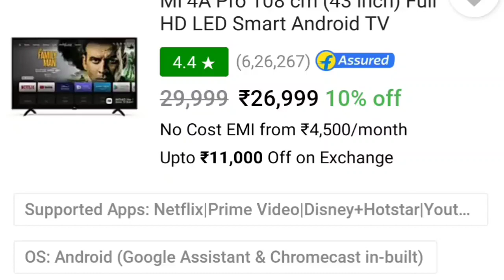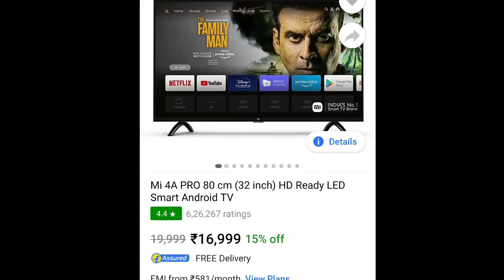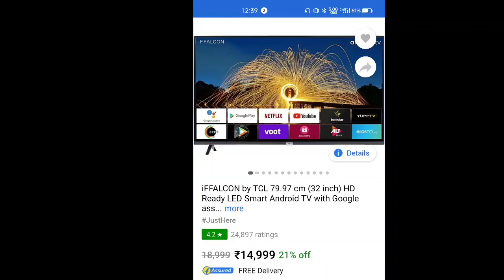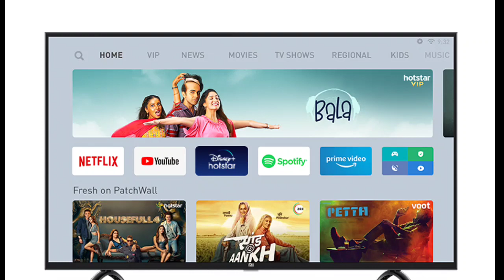Top Smart TV under 10k during big billion days sale. Best Smart tv in big billion days sale 🔥🔥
Smart tv big billion days sale offer
realme tv offer
Mi tv big billion days offer
Kodak smart tv offer
32" smart tv price
Smart tv bank offer
big billion days sale offer

join us
Technical Divyang Official